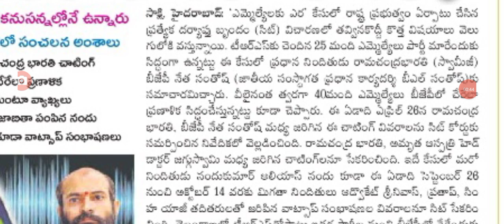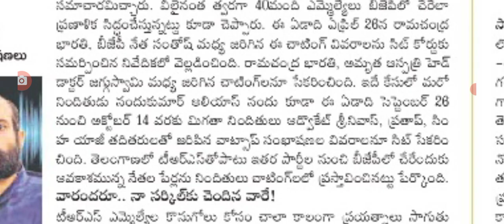ఎమ్మెల్యేలు ఎర కేసులో సంచలనం 25 మంది TRS ఎమ్మెల్యేలు ఔట్ Telangana political leaders latest update.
hello everyone today update is TS political leaders latest update today .@sarlcreations